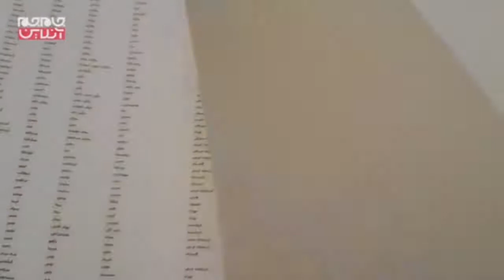17000 نفر!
جمهوری اسلامی ایران قربانی تروریسم است اما دشمنان برخلاف واقعیات تلاش می‌کنند ایران را حامی تروریسم جلوه دهند.
تاکنون اسناد 17 هزار شهید ترور در ایران جمع‌آوری و به سازمان ملل ارائه و مورد قبول این سازمان نیز واقع شده است.
گروهک تروریستی منافقین مسئول ترور بیش از 17 هزار ایرانی از جمله نمایندگان مجلس، مقامات عالی رتبه دولتی و نظامی، شهروندان عادی بی‌گناه و همچنین اتباع خارجی است.
سند این جنایت در حال حاضر به صورت مستند قابل دسترس برای عموم مردم بوده و مستند بودن آن به تایید مراجع بین المللی نیز رسیده است .

 ما را در صفحات مجازی دنبال کنید
T.me/pmoiirann
Instagram.com/pmoi.iran
Twitter.com/pmoiiran_

جهت ارتباط با ما به آی دی زیر پیام دهید